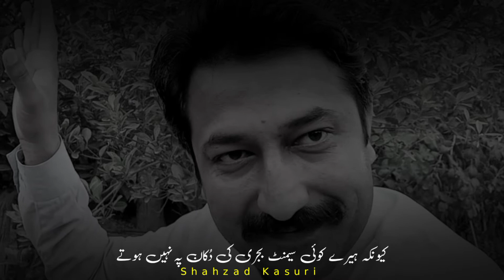Good Sayings By Shahzad Kasuri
Short Videos | Shorts | Good Sayings | Shahzad Kasuri |